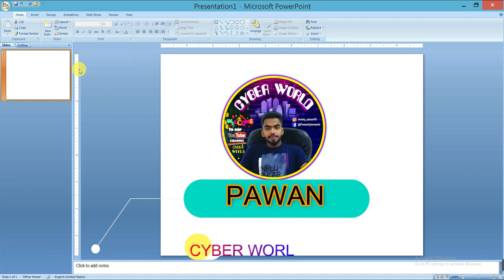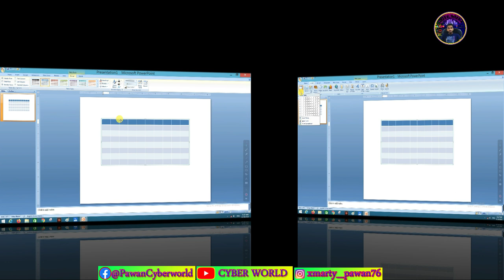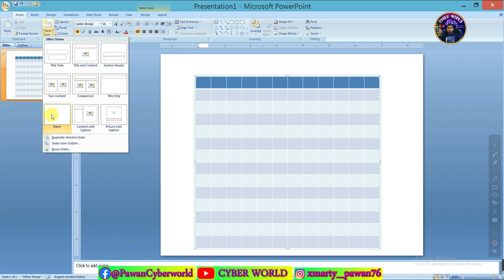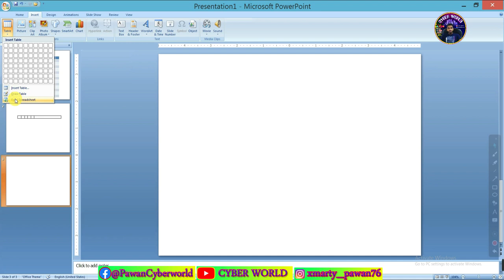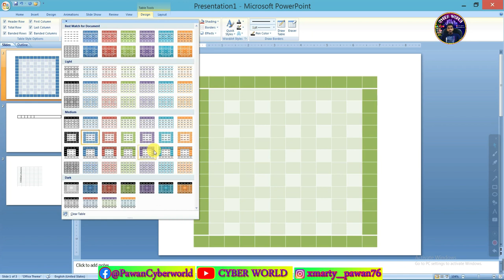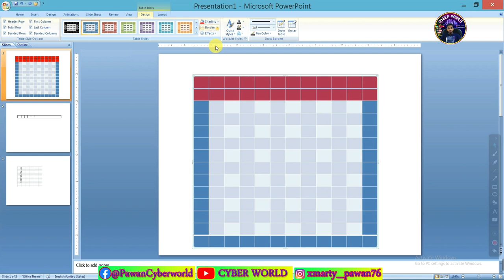MS PowerPoint Table Complete Tutorial | PowerPoint TABLE TIPS TRICKS in Hindi By CyberWorld|Part-08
MS PowerPoint Table Tutorial With TIPS TRICKS and Important Shortcut Keys Hindi By CyberWorld|Part-08 . Is video mein aap ko MS PowerPoint me table kaise banate hain table ke important shortcut keys kya hai hi table banate Samay aapko kaun kaun se tips and tricks istemal Karne hain sari Jankari Di Hai Asha Hai MS PowerPoint main table banane ki tips aur trics aur complete information aur table banane ki shortcut aapko Jarur Pasand aaenge |
MS PowerPoint 2007 के इस tutorial में आप जानेंगे ms powerpoint में table insert करना |
MS PowerPoint एक ऐसा कमर्शियल वर्ड प्रोसेसर है जिसे माइक्रोसॉफ्ट ने डिज़ाइंड किया है, ये माइक्रोसॉफ्ट ऑफिस पैकेज का ही एक हिस्सा है, जिसे आसानी से PPT या फिर MS PowerPoint  के नाम से जाना जाता है I
इस वीडीयो में हमने MS PowerPoint के TABLE के TIPS TRICKS और Important Shortcut Keys के बारे में जानकारी दी है जिसमें Basic to Advanced Tips दिये गये हैं
Your Question Quries. 👉
1) PowerPoint - Table Style Options
2) How To Insert A Table In PowerPoint Slide
3) How To Insert A Table In PowerPoint In Hindi
4) How to make a creative Table format in PowerPoint |
5) PowerPoint: Tables
6) PowerPoint - Table Borders
7) How to Animate a PowerPoint Table : Practical Animation Series
8) Powerpoint Me Table Kaise Banaye |
9) Tutorials Point (India) Ltd.
10) PowerPoint 2010 - tables 08
11) Table Layout |
12) Table Styles
13)  PowerPoint Table Animation |
14)  PowerPoint Table Tutorial |